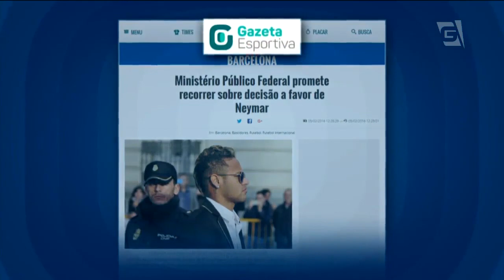Gazeta Esportiva - 05/02/2016 - Corinthians vence Audax no Paulistão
Neste programa, veja como foi o jogo entre Corinthians e Audax e os resultados dos outros jogos da segunda rodada do Campeonato Paulista. Veja também as principais notícias esportivas do Brasil e do mundo.

Apresentação: Anita Paschkes
Comentários: Celso Cardoso e Alberto Helena Jr.